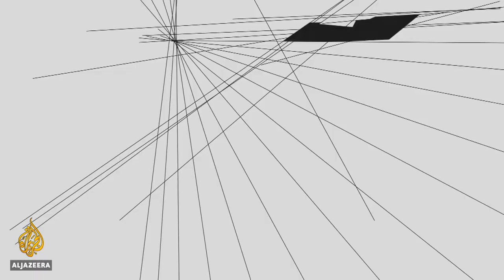The climate crisis: Is capitalism the problem? | UpFront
In an UpFront special, we ask whether capitalism and climate justice are compatible.

Marc Lamont Hill discusses with guests Naomi Klein, the author of On Fire: The Burning Case for a Green New Deal, and Kshama Sawant, the first socialist Seattle City Council member in nearly a century, who has first-hand experience of organising against big business.